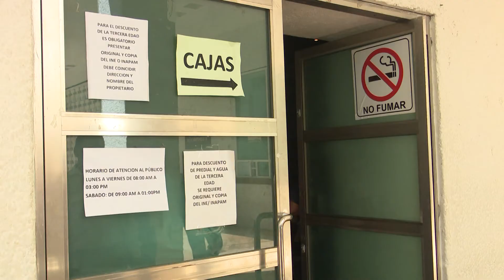Aprueba Cabildo de Centro pago en parcialidades de adeudos de predial y agua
NoticiasTVT🟣 Aprueba el Cabildo de Centro, por primera vez, el pago en parcialidades de adeudos de impuesto predial y consumo de agua potable de años anteriores, para facilitar a contribuyentes el cumplimiento de obligaciones fiscales.